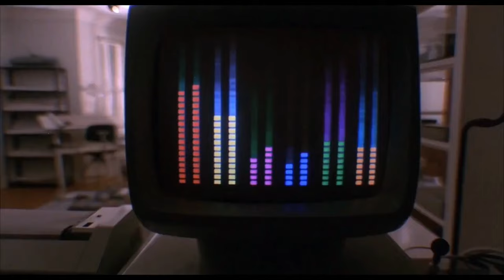Joyride (ZTV HD) Cover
Musical Album Back to the Covers
Joyride - Cover Version